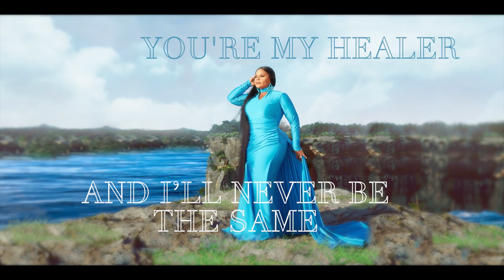Tamela Mann - Healer | Official Lyric Video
Watch the official lyric video for “Healer” by Tamela Mann